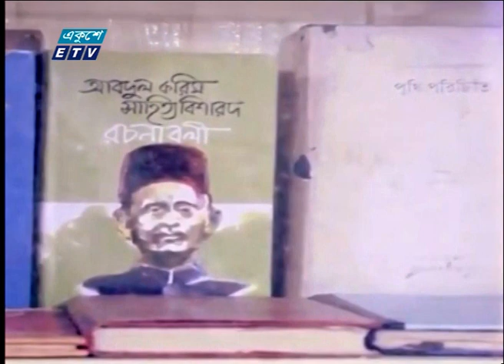আব্দুল করিম সাহিত্য বিশারদের ৬৮তম প্রয়াণ দিবস | Shah Abdul Karim | ETV News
প্যাকেজের বিষয়: আব্দুল করিম সাহিত্য বিশারদের ৬৮তম প্রয়াণ দিবস আজ
প্রতিবেদক:
আব্দুল করিম সাহিত্য বিশারদের ৬৮তম প্রয়াণ দিবস আজ।

২০০০ সালের ১৪ই এপ্রিল এটি সম্প্রচার কার্যক্রম শুরু করে। টিভি চ্যানেলটির খবরে নতুনত্ব ও অভিনবত্ব থাকার কারণে দর্শকদের কাছে বিপুল জনপ্রিয়তা লাভ করে। দেশ বিদেশের সর্বশেষ খবর, নাটক, সিনেমা, ডকুমেন্টারিসহ নানা খবর ও বিনোদনমূলক অনুষ্ঠান প্রচারিত হয় একুশে টেলিভিশনে।